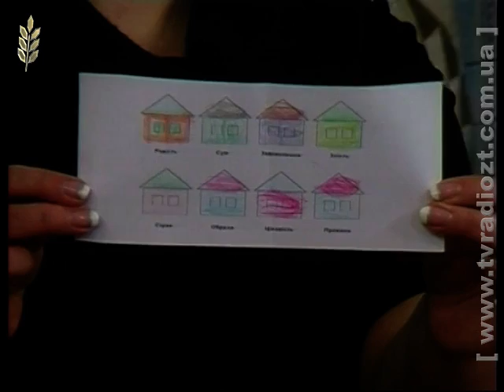ЖОДТРК. Ранок. Благодійна організація "Я - МАМА"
Гості студії: Оксана Карпович, керівник прес-служби благодійної організації "Я - мама", майбутній психолог;
Вікторія Григоришина, волонтер благодійної організації "Я - мама".